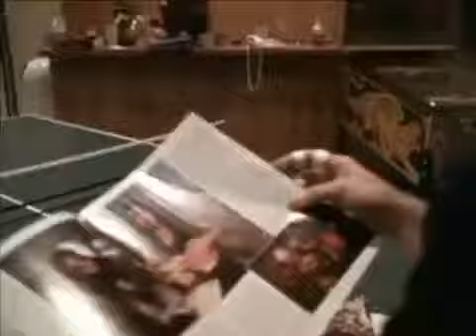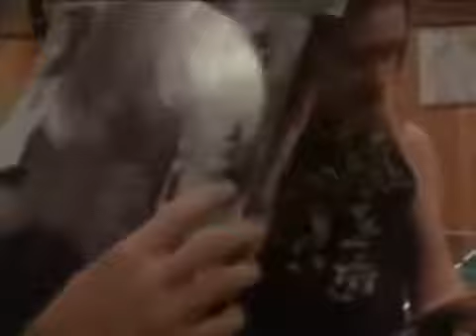Funny Metallica Moments Fun in the Studio, Back in 1991